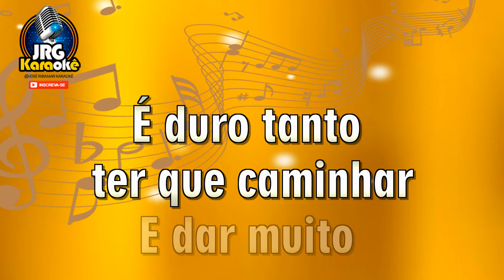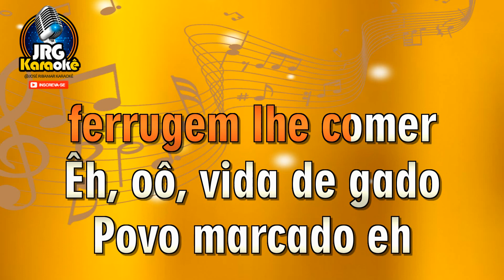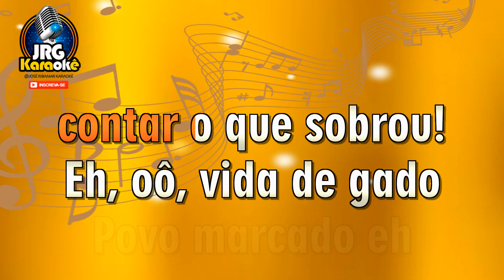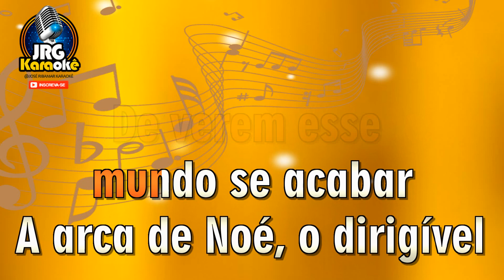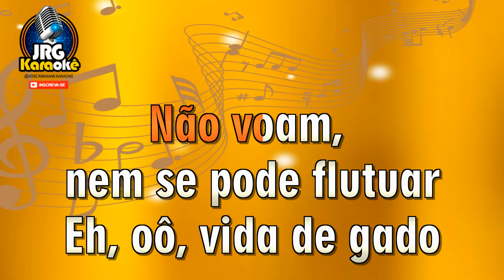ADMIRÁVEL GADO NOVO - ZÉ RAMALHO KARAOKE #4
ASSISTAM OS VIDEOS ATÉ O FIM... COMPARTILHEM... 🎼  I N S C R E VA - S E NO CANAL 🔔 Ative as NOTIFICAÇÕES,  fique informado sobre novos   🎹    KARAOKÊS 💕COMPARTILHE DEIXE SEU LIKE 🤝🏻  AJUDEO O CANAL  OBRIGADO